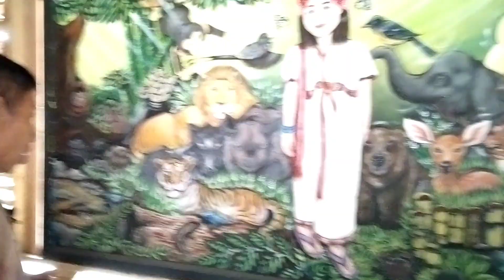อธิบายภาพที่ 5 โดย พาตี่กี้ บ้านห้วยงู อำเภอเวียงป่าเป้า เชียงราย